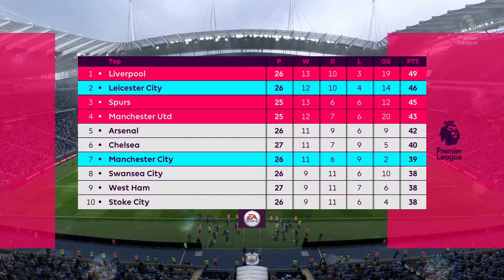FIFA 18 LEICESTER Career #41 v MANCHESTER CITY (MANUAL CONTROLS & LEGENDARY)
FULL MANUAL controls
against LEGENDARY difficulty & no sliders
20 mins halves & normal speed settings